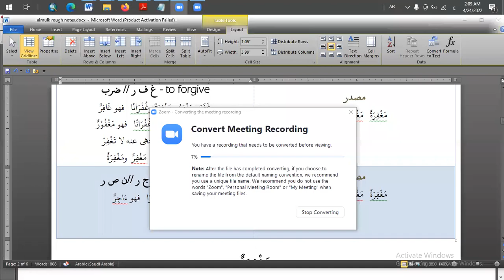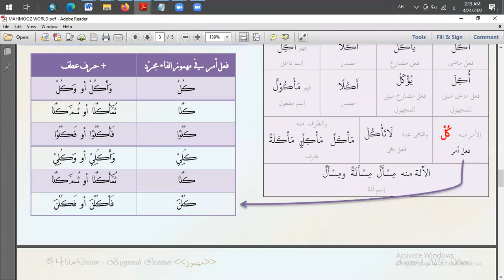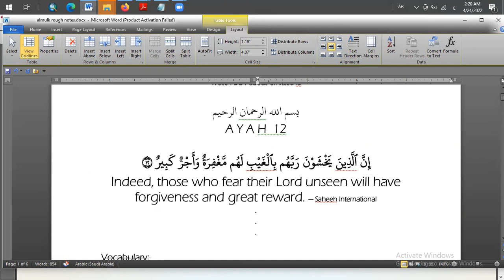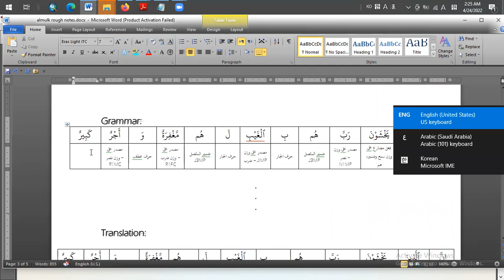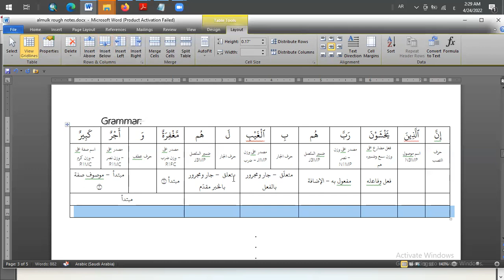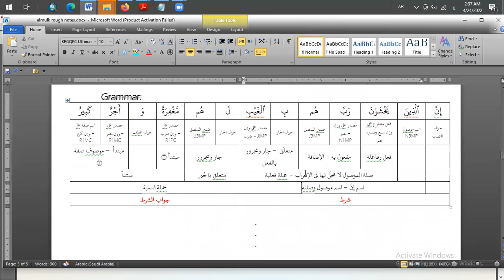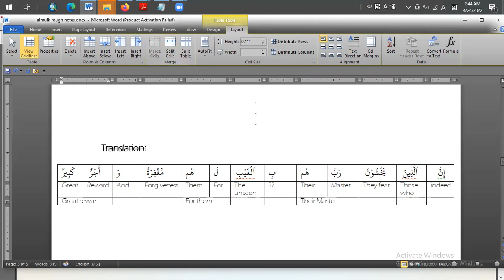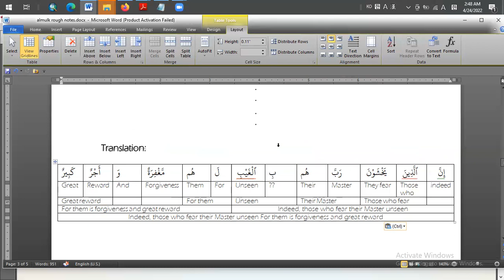Surah Al-Mulk Discussion D22b